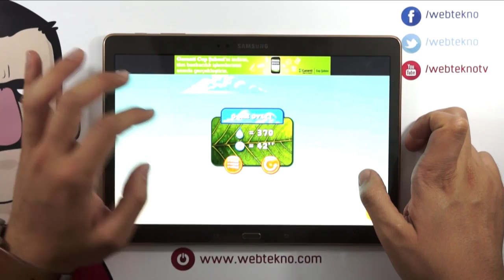Teknolojiye Atarlanan Adam ile Türk Yapımı Oyunlar - Orange Ball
Teknolojiye Atarlanan Adam bu videoda yerli yapım oyunlardan Orange Ball isimli oyunu inceliyor.